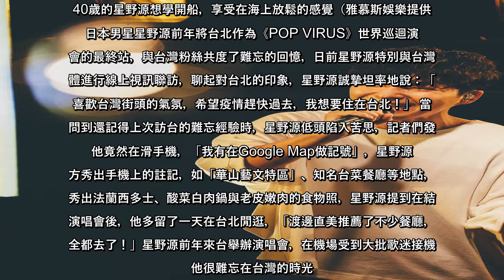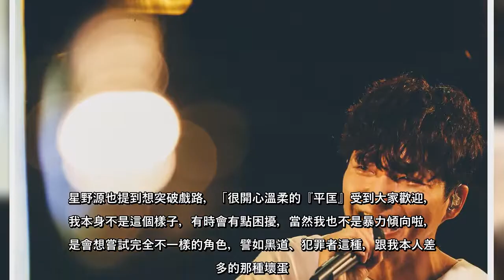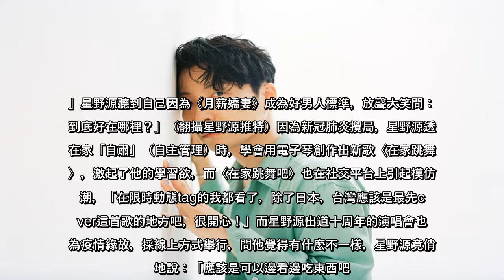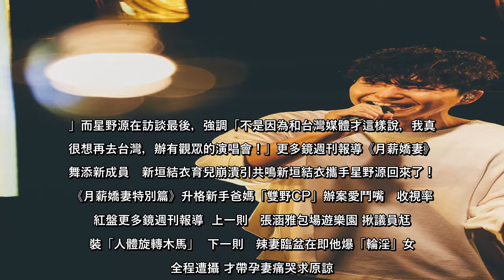40歲的星野源想學開船，享受在海上放鬆的感覺（雅慕斯娛樂提供）日本男星星野源前年將台北作為《POP VIRUS》世界巡迴演唱會的最終站，與台灣粉絲共度了難忘的回憶，日前星野源特別與台灣媒體進行線上視訊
40歲的星野源想學開船，享受在海上放鬆的感覺（雅慕斯娛樂提供）日本男星星野源前年將台北作為《POP VIRUS》世界巡迴演唱會的最終站，與台灣粉絲共度了難忘的回憶，日前星野源特別與台灣媒體進行線上視訊聯訪，聊起對...
40歲的星野源想學開船，享受在海上放鬆的感覺（雅慕斯娛樂提供）日本男星星野源前年將台北作為《POPVIRUS》世界巡迴演唱會的最終站，與台灣粉絲共度了難忘的回憶，日前星野源特別與台灣媒體進行線上視訊聯訪，聊起對